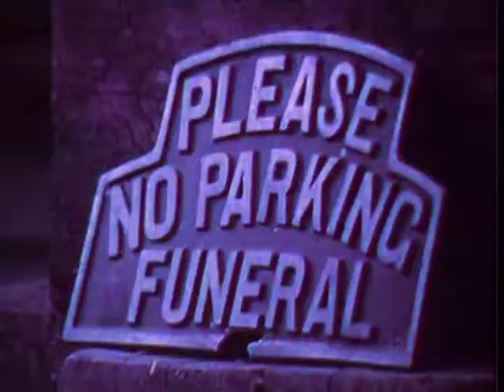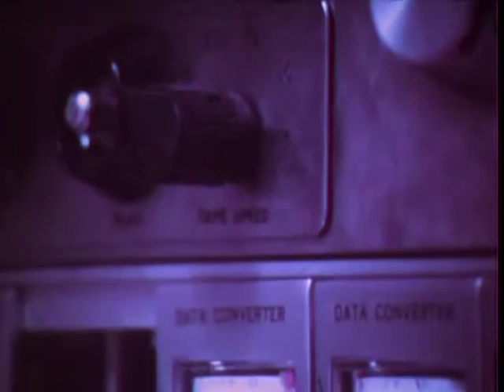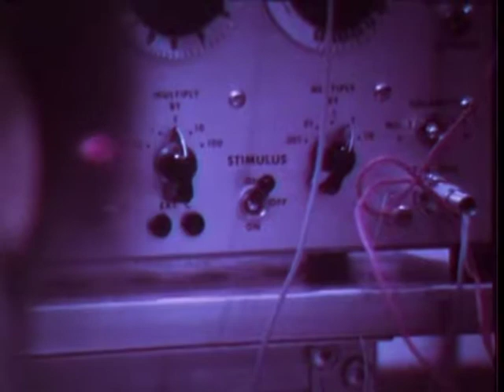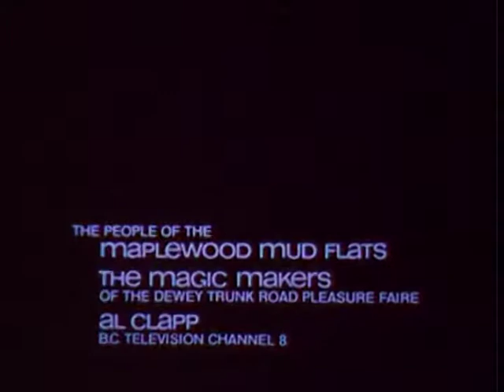Living On The Mud